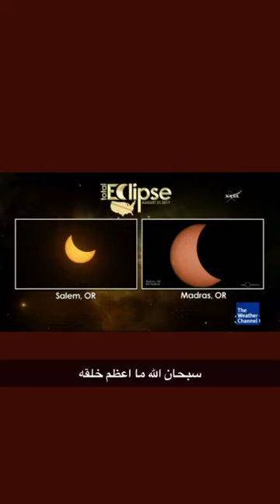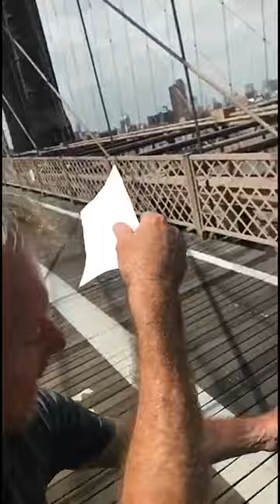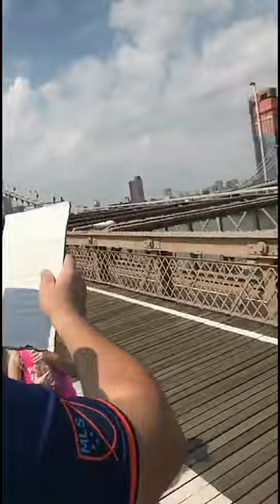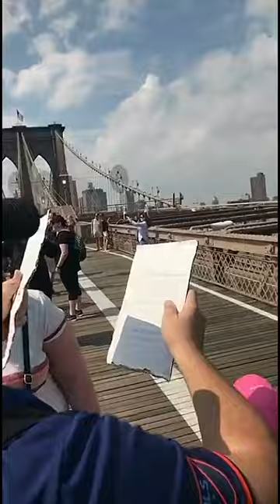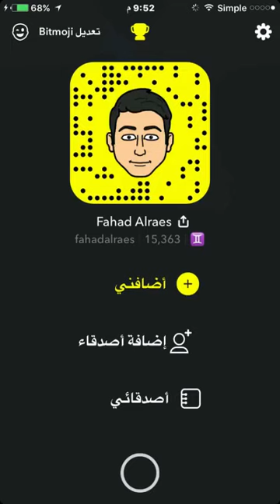كسوف الشمس من امريكا نيويورك تغطية فهد الريس